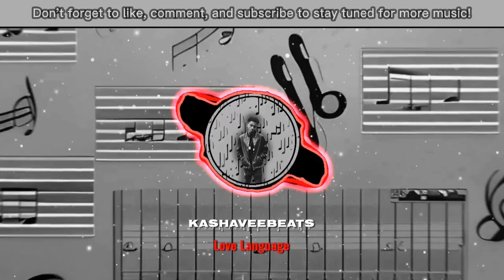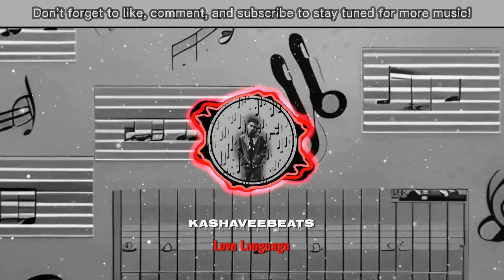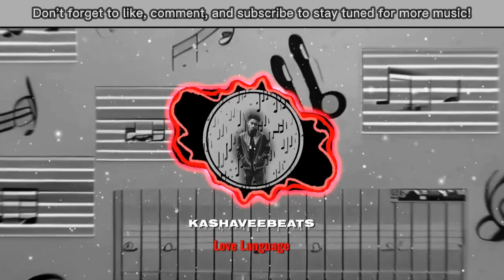"Love Language" By KashaveeBeats ~ High Vibration Melodic Instrumental Type Beat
As a new music composer, I've embarked on an exciting journey and I'm thrilled to share my work with the amazing community here on YouTube. Please take a moment to explore my projects and share your thoughts.

Credit (Prod. @KashaveeBeats)